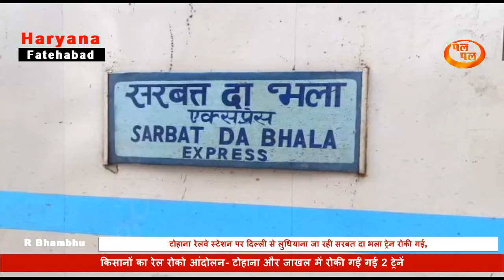किसानों का रेल रोको आंदोलन-सरबत दा भला ट्रेन रोकी गई